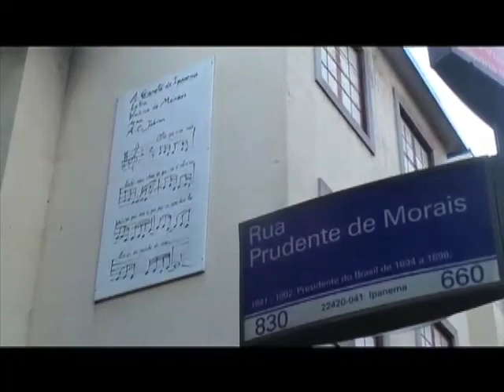PANORAMA CMI MARTES 17 DE JUNIO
PANORAMA CAP #72 FECHA DE EMISIÓN MARTES 17 DE JUNIO @PANORAMACMI
AQUÍ UN PEQUEÑO ADELANTO

1.¿LOS COLOMBIANOS NOS ATREVEMOS? CUAL HA SIDO SU MAYOR ATREVIMIENTO EN LA VIDA?
2.¿LAS MUJERES SUELEN SER MAS INFIELES ENTRE LOS 28 Y 39 AÑOS? HA SIDO USTED INFIEL?
3.ANTONIO SANIN
4.ESPECIAL DE CAFÉ
5.DIRECTOR DE CINE ANDRES CUEVAS
6.GAROTA DE IPANEMA RESTAURANTE
7.SEXOLOGO
8.RICKY MARTIN